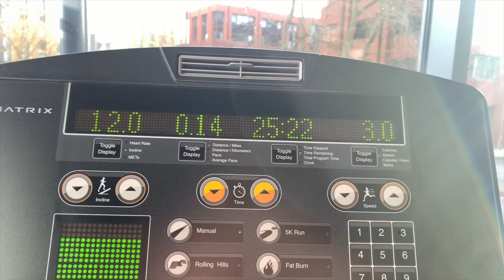how i plan my month + monthly goal setting, how to reset at the end of the month, monthly review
plan with me for february 2022! this is how i plan my month, monthly goal setting, my monthly review (january 2022 review), how to reset at the end of the month and my february goals

♡ chapters ♡
intro 0:00
reset
update
review
goals

♡ about me ♡
what do you study? sociology at the university of leeds (i did my first year at the university of sussex)
where are you from? australia but living in the uk now :)
camera / edit? cannon eos m100, and i edit on iMovie